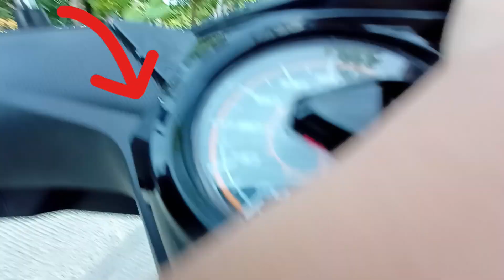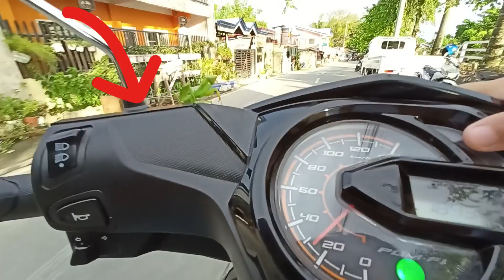May nakikisakay 🤫🤫😁😁/randales tv